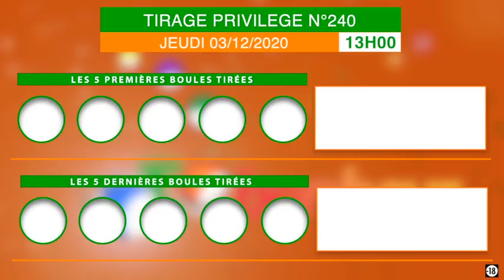La famille loto bonheur, recevez la vidéo du tirage Privilège de 13 h n°240 de ce 03/12/20.